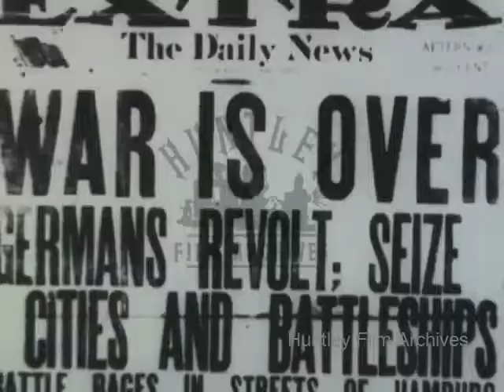Armistice of the First World War and Reactions, 1918 - Film 1091133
World War One. Armistice in France and the U.S. reaction